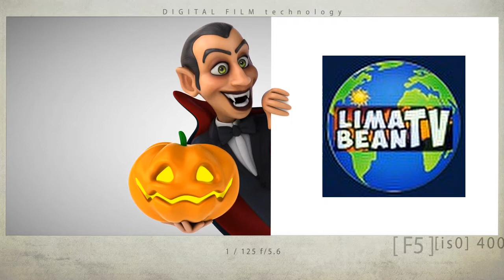JACK IN THE BOX 2020 REMIX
Halloween has taken over Lima BEAN TV! Hope your not a scaredy cat!   Hey YouTubers! Check out the 2020 REMIX OF JACK IN THE BOX created and dropped last October 2019.  New hype track and chainsaw added to enhance this creepy REAL LIFE CARTOONS Remixed version.  Watch at your own risk!  Make sure to SMASH that Like button for infinite lives and make all your wildest dreams come true!
Lima Bean TV family consists of 4 cast members: Teo, Mommy, Maximus, & Limabean 😃